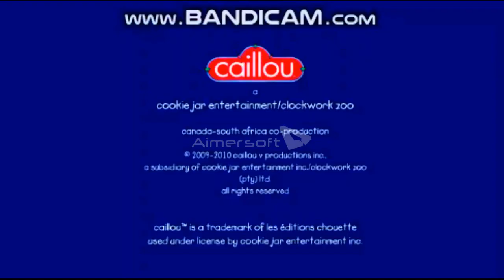Trehou Clockwork Zoo and Cookie Jar Entertainment (2010)